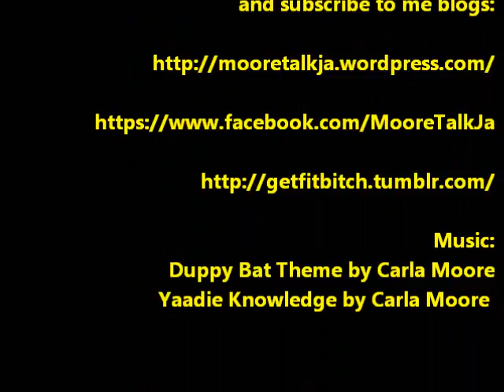Don't be a Duppy Bat Ep 2: Ray J Kim K and man weh a tell lie pon people p*m p*m